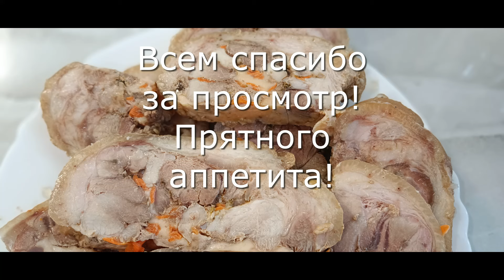Мясной деликатес СССР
Приятного аппетита!!